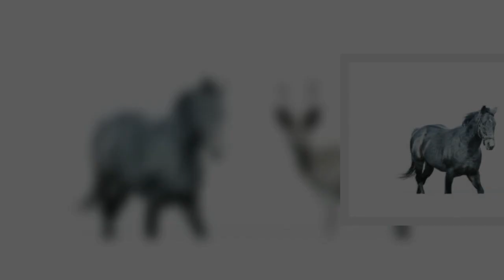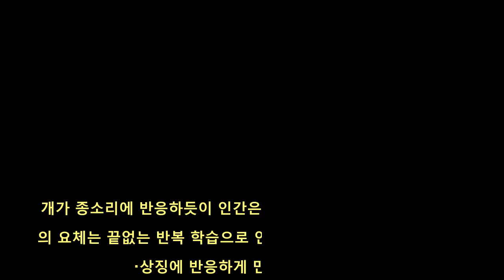권력은 이미 尹 내치기로 결정했다, 야바위판 된 검찰개혁 | 핫뉴스 24 시간